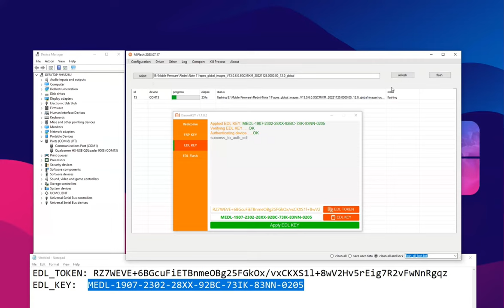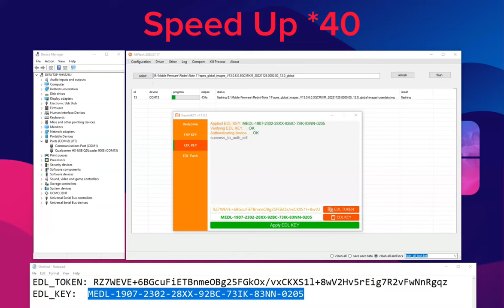XiaomiKEY - EDL Auth Flash by EDL KEY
Want to Join Confused about capital but still minimal?

Don't worry !!

BRUNSGSM.COM is ready to help you with even the lowest deposit!!

Are the profits generated also minimal with low capital?

Of course it will vary according to the variation in the selling price that you give to customers.

What you get from BRUNSGSM.COM is a personal ordering guide or a guide that is listed on the BRUNSGSM.COM Telegram Chanel.

The BRUNSGSM.COM service is active 24 hours online without having to contact the admin to wait for the order to be completed.

What are you waiting for, immediately Contact the BRUNSGSM.COM admin to become the best partner with the best target market.

The bigger the capital you deposit, the bigger the profit you will get.

Immediately Join BRUNSGSM.COM

Get Now Reseller/Distributor Price ‼️

Best unlock source for reseller or distributor, single or bulk order we give the best price.

Join Our Telegram Channel To Get Latest News & Update :Telegram Chanel
Admin Source :